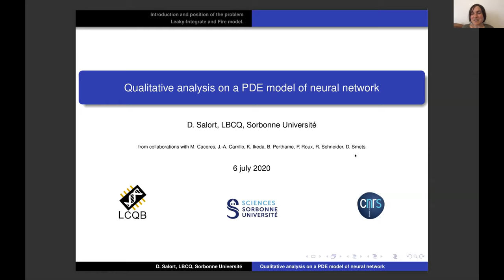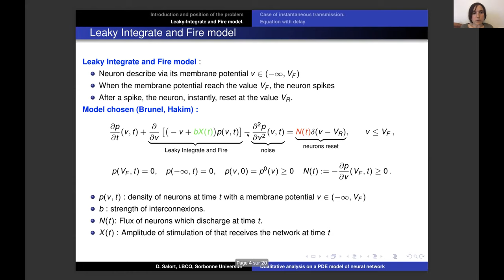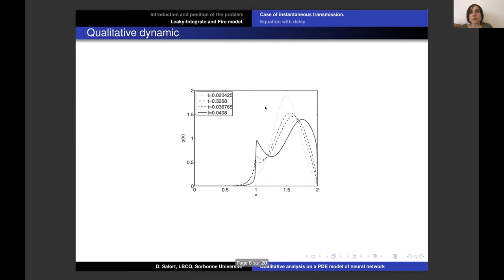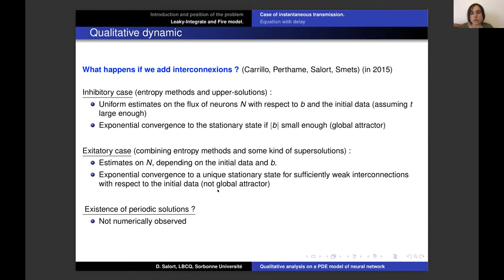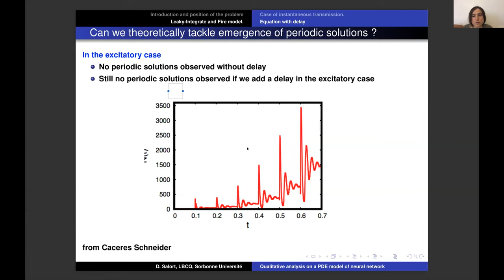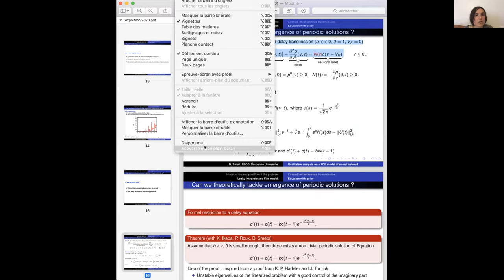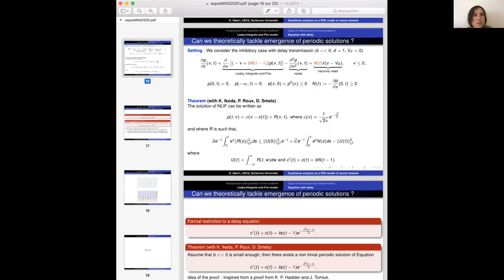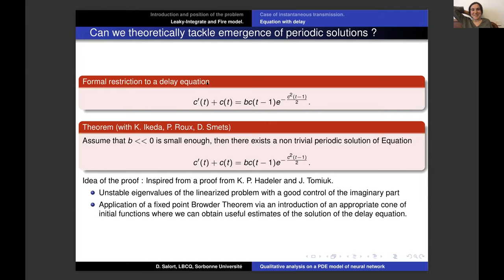Delphine Salort - Qualitative analysis on a PDE model of neural network